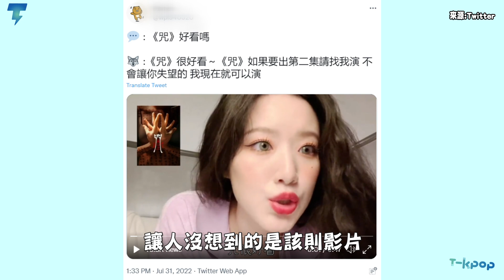舒華自薦恐怖片《咒》「第二集請找我演!」 直播試鏡自備特效釣出導演親自轉發｜【(G)I-DLE】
近日舒華在一場直播中表示「如果《咒》要出第二集請找我演」並且興奮得直接現場試鏡了一段電影橋段，沒想到該則影片竟然被《咒》的導演柯孟融親自轉發，並且寫下了「I see.」